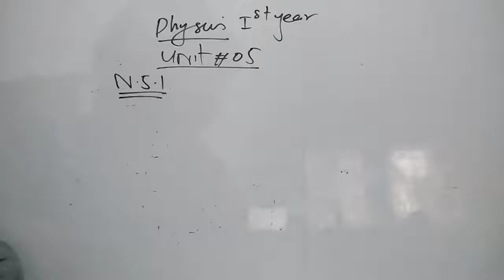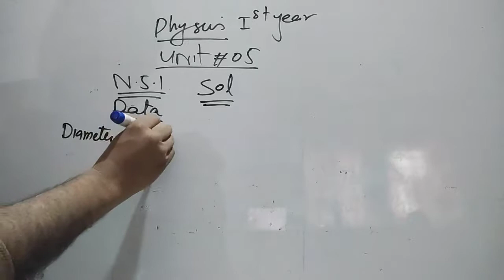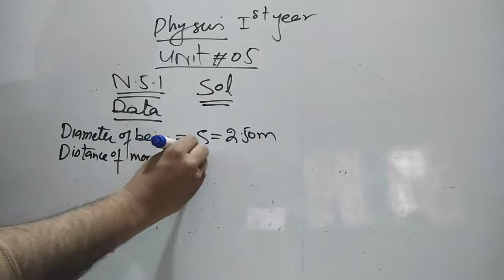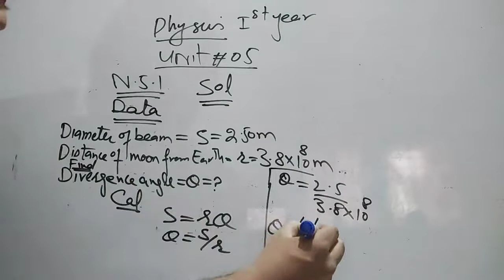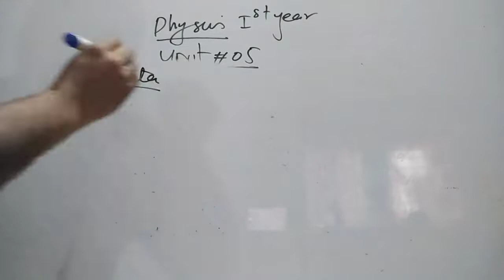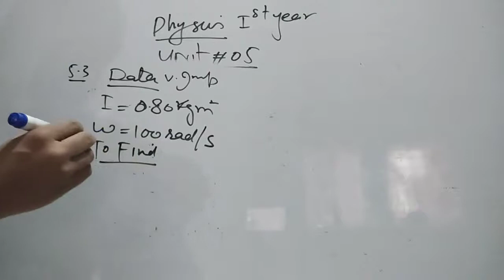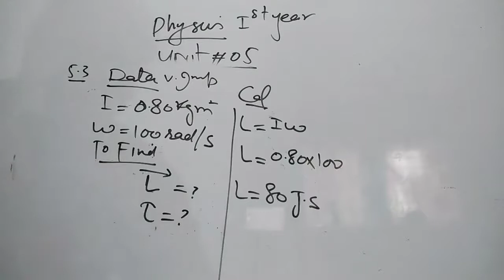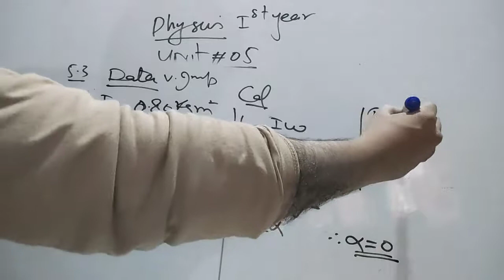Physics Class 1st Year Dated 03-01-2022